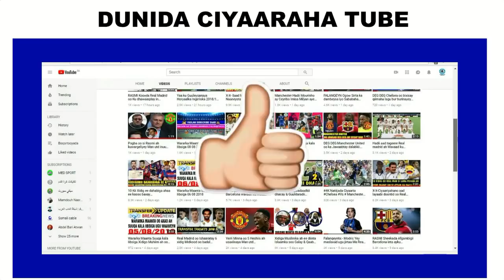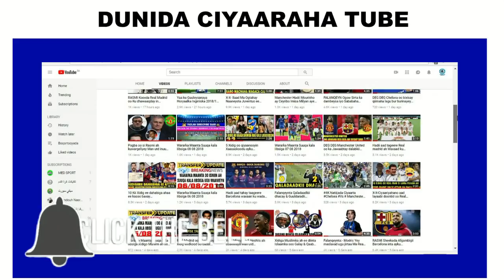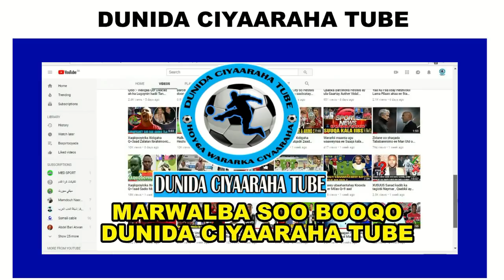Messi ama Ronaldo Yaa kuhoreeyey dabaaldaga in Fanaanada Lasiibto Oo Taageerayaasha loo Jeediyo